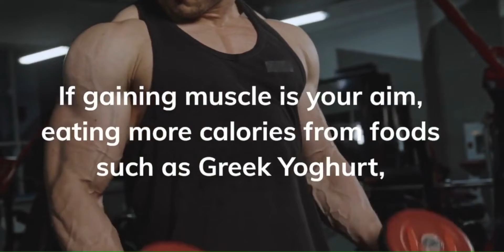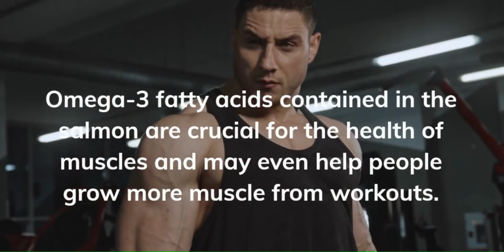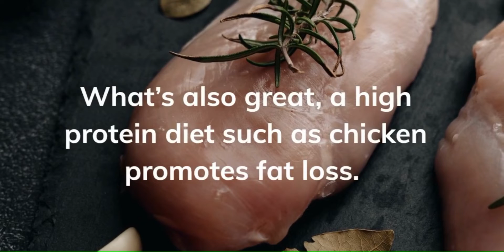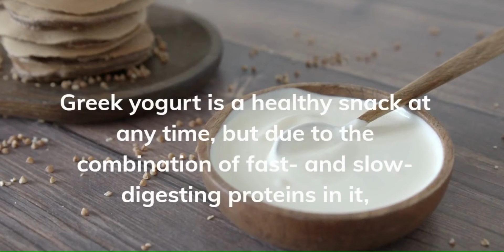5 Foods That Help You Gain Muscle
A healthy diet and regular exercise are essential if you want to build muscle. While it's important to push your body through exercise, without the right nutritional support, your progress will stall.

Foods high in protein are crucial for building muscle, but energy must also come from carbohydrates and fats.

If gaining muscle is your aim, eating more calories from foods such as Greek Yoghurts, eggs and lentils that promote muscle growth each day and engaging in regular exercise should be your main priorities.

Here are foods that will boost your muscle-building goals:

1. Salmon
Salmon is a fantastic option for gaining muscle and maintaining good health.
Salmon has roughly 17 grams of protein, 1.5 grams of omega-3 fatty acids, and numerous critical B vitamins in every 85-gram portion.
Omega-3 fatty acids contained in the salmon are crucial for the health of muscles and may even help people grow more muscle during exercise regimens.

2. Eggs
High-quality protein, good fats, and additional vital elements like choline and B vitamins are all present in eggs.
Amino acids make up proteins. Leucine, a crucial amino acid for muscle growth, is present in considerable quantities in eggs.
Besides,  B vitamins are essential for many bodily functions, including energy production.

3. Shrimps
Shrimp are nearly protein-free. 19 grams of protein, 1.44 grams of fat, and 1 gram of carbohydrates are present in each 3-ounce (85-gram) portion.

While adding some shrimp is a simple method to acquire some protein for developing muscle without adding too many extra calories to your diet, healthy fats and carbs are still essential components of a balanced diet.

Shrimp, like many other animal proteins, is rich in leucine, an essential amino acid for healthy muscle building.

4. Tuna
Tuna has a protein serving of 23 g per 100 g. It contains about the same amount of omega-3 fatty acids which gives a boost to muscle health. Research shows that older males can avoid muscle mass loss with a good supply of omega-3 fatty acids in their diet. Just like chicken breast, they contain an optimal amount of vitamins necessary for your workouts and energy.

6. Greek yoghurt
Greek yogurt frequently has twice as much protein as normal yogurt making it an ideal food to build muscle and boost your protein intake.
Greek yogurt is a healthy snack at any time, but due to the combination of fast- and slow-digesting proteins in it, eating it after exercise or before bed may be especially beneficial.